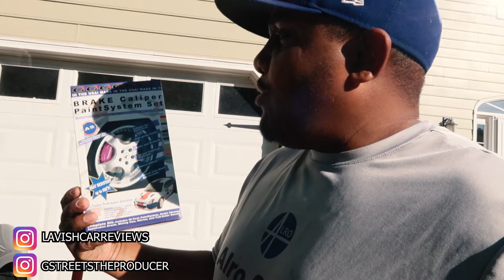Best brake caliper paint - G2 - painting my brakes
Whats up guys today we repainted the Brake calipers on my 2019 Mustang gt using the G2 brake caliper paint system they came out fantastic big thanks to my Bro @Gstreets 💯 the producer for all the help make sure you subscribe🔔 to his channel and follow him on IG.

Product:
➤ G2 High Temperature Brake Caliper Paint System